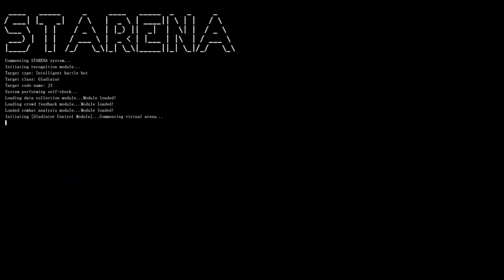Starena Full Demo! Flaming Sword Got Item!